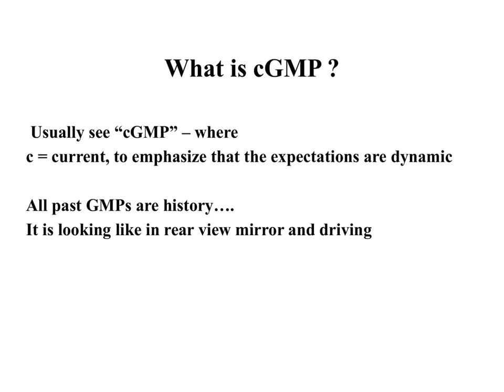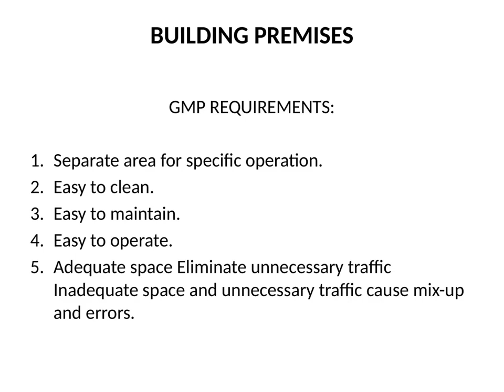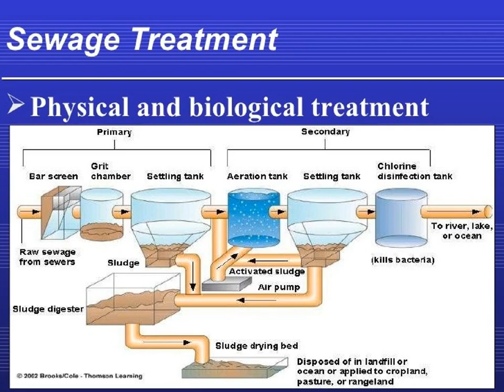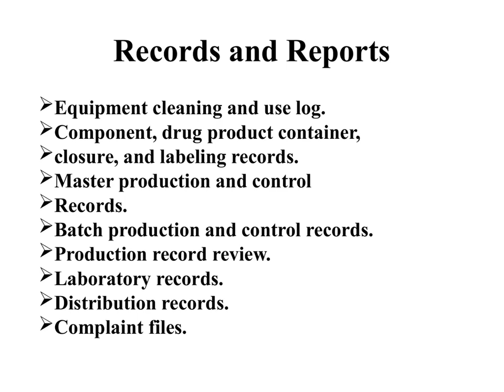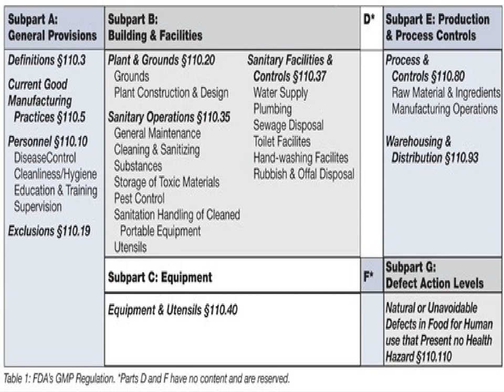Good Manufacturing practices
Good manufacturing practices (GMP) are the practices required in order to conform to the guidelines recommended by agencies that control the authorization and licensing of the manufacture and sale of food and beverages, cosmetics, pharmaceutical products, dietary supplements, and medical devices.